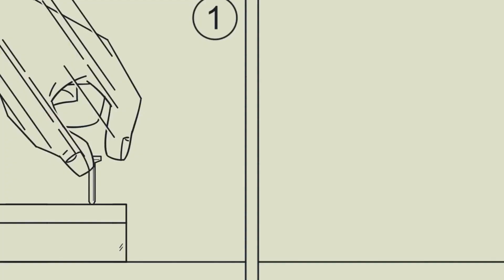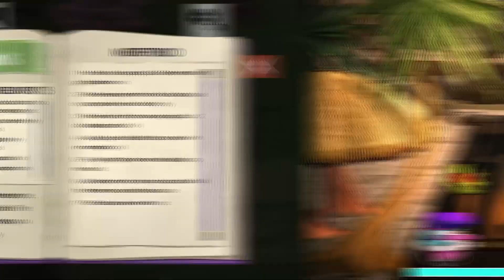12 Aussie-Made Games To Have On Your Radar In 2024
These Aussie devs are cooking up a storm, so join WellPlayed's Zach Jackson, Josefina Huq and James Wood as they walk your through 12 upcoming Aussie-made games that will rightfully have you fair dinkum excited.

00:29 - Arco
01:08 - Bears In Space
01:51 - Bits & Bops
02:27 - Call of the Golden Valley
03:05 - Diets & Deities
03:51 - Dryft City Kyngs
04:39 - Footy Bash
05:23 - Janet DeMornay is a Slumlord (and a Witch)
06:05 - Macabre
06:46 - SPIRITWELL
07:31 - Surf Club
08:17 - Your Holy & Virtuous Heretic

Let us know if you're excited for any of these games or if we've missed any titles that we should check out in comments.